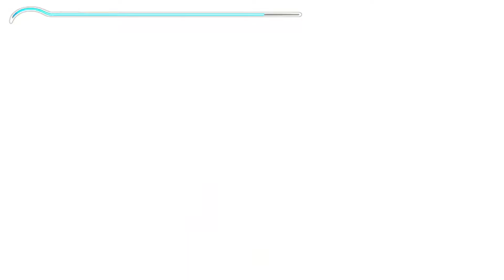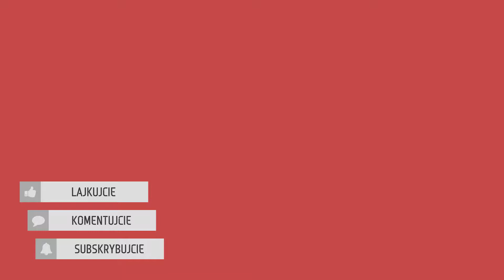Boska kosa | Prince of Persia, odc. 23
Jeśli film Ci się spodobał, nie zapomnij dać łapy w górę, bo w ten sposób pomożesz mi dotrzeć do większej liczby osób.

A jeśli jeszcze nie polubiłeś mojego fanpejdża, to nie bądź leniwym kutasem jak ja i go polub

Muzyka z intro: Prince of Persia Meets Metal by 331Erock

Prince of Persia: Piaski czasu to gra zręcznościowa wydana przez Ubisoft 4 listopada 2011 roku, kontynuująca sagę o losach Księcia Persji stworzoną przez Jordana Mechnera.

Gra przedstawia losy bezimiennego księcia, którego ojciec plądruje miasto Maharadży pod namową zdradzieckiego wezyra. Podczas ataku książę zdobywa artefakt zwany Sztyletem Czasu, a jego armia przechwytuje klepsydrę zawierającą Piaski Czasu. Odwiedzając Azad, aby przekazać Piaski jako dar dla władcy miasta, wezyr podpuszcza księcia do uwolnienia Piasków, przekształcając ludność miasta w dzikie potwory. Wraz z córką Maharadży – Farah'ą, Książę próbuje naprawić swój błąd i zamknąć Piaski z powrotem w klepsydrze.